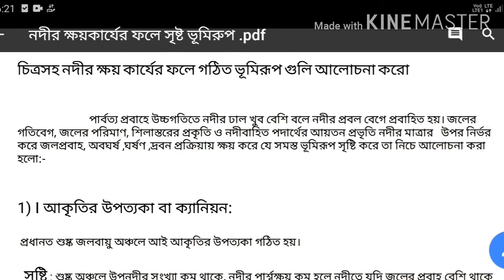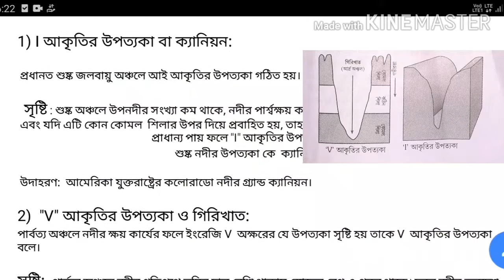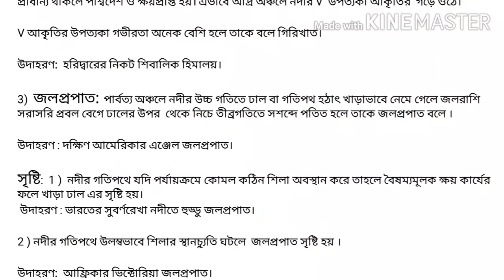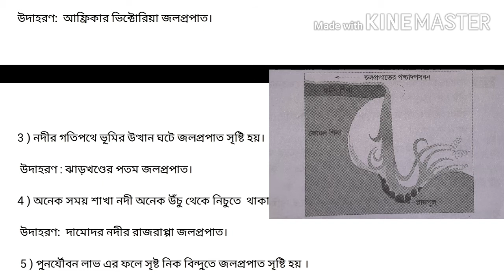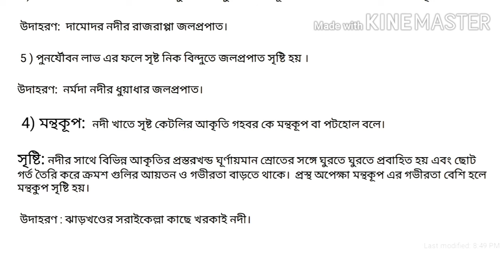madhamik geography suggestion 2021/Landforms of river erosion/নদীর ক্ষয়কার্যের ফলে সৃষ্ট ভূমিরুপ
নদীর ক্ষয়কার্যের ফলে সৃষ্ট ভূমিরুপ গুলি সম্পর্কে চিত্রসহ সবিস্তারে আলোচনা করা হয়েছে।
মাধ্যমিক পরীক্ষায় 5 নম্বরে এই প্রশ্ন টি আসে।